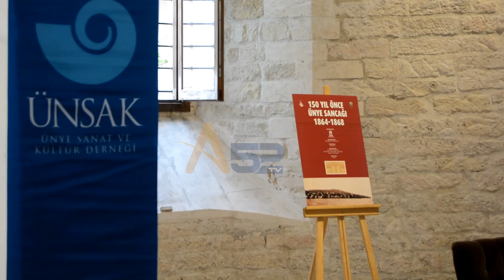ÜNYE'NİN TARİHİNE IŞIK TUTULDU